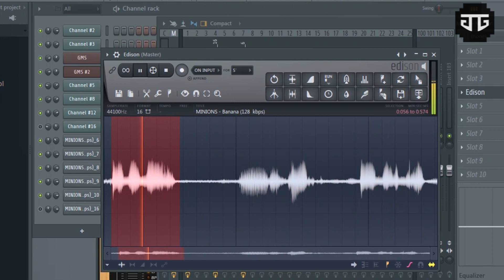Camila Cabello-Havana piano tutorial but with the sound of minions saying BANANA || FL Studio remix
A short,easy and funny piano tutorial of Havana by Camila Cabello with the sound of minions saying Banana used as musical instrument.

"Havana" is a song recorded by Cuban-American singer Camila Cabello featuring guest vocals from American rapper Young Thug. It was released on August 3, 2017, along with "OMG", from her solo debut album Camila (2018). In August 2017, it was released as a promotional single, then was serviced to radio on September 8, 2017 as the album’s lead single. Due to its rising success, "Havana" later became the official lead single of Camila, replacing "Crying in the Club". In November 2017, a remix version of the song with Puerto Rican rapper Daddy Yankee was uploaded to Cabello's YouTube page. The first verse of the remix is sung in Spanish while Daddy Yankee replaces Young Thug's verse.

"Havana" is a salsa-inspired mid-tempo pop, R&B song, on which Cabello embraces her Cuban heritage. Cabello sings the chorus over Latin-influenced piano riffs and rhythm, with the melody's chord progression constantly switching between Gm—E♭—D7 and Gm—E♭maj7—D7. Sadie Bell of Billboard interpreted the line "Half of my heart is in Havana" as the song chronicling "a romance that found Cabello's heart left down south," while for Rolling Stone's Brittany Spanos said that in the "clubby, smooth" track, Cabello falls in love with "a mysterious suitor from East Atlanta", though she has left her heart in her hometown.Young Thug performs a sing-song verse over the "bouncy" piano. Rap-Up described the song as a "Latin fusion", and XXL called it a "straightforward pop track". The second verse featuring Young Thug is replaced with the original lyrics sung by Cabello.